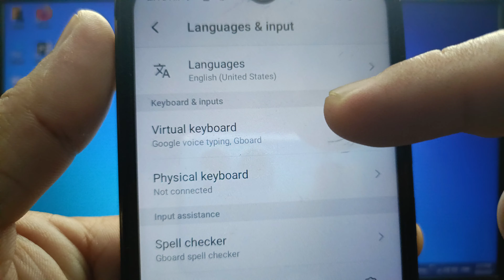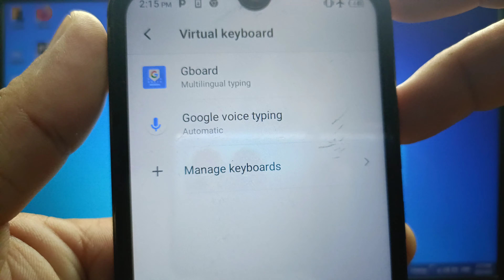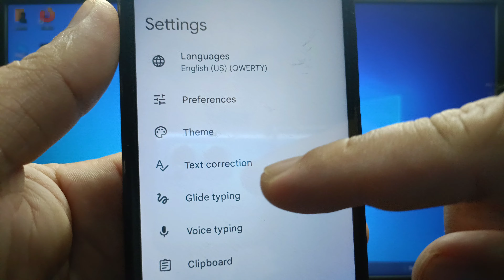How to enable or disable keyboard gesture delete on itel S15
Do you want to enable or disable keyboard gesture delete on itel S15 mobile phone.

Thanks...